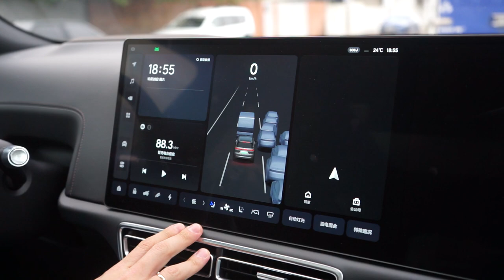ЧЕСТНЫЙ ОБЗОР НА LiXiang L9 - АВТОМОБИЛЬ ГОДА!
Статус: В наличии
Комплектация: Максимальная
Год выпуска: 2023
Двигатель: 1.5 гибрид
Мощность: 449 л.с

-Доводчики дверей
-Проекция на лобовое стекло
-Бесключевой доступ
-Светодиодные передние фары и задние фонари
-Амортизатор CDC с бесступенчатой регулировкой демпфирования
-Автоматическая регулировка высоты кузова в зависимости от скорости и дорожных условий -Пневматическая подвеска Ideal Magic Carpet
-Функция динамического рулевого управления DST -Электрорегулировка рулевого колеса в 4-х направлениях -Многофункциональное рулевое колесо
-Вентиляция сидений первого и второго ряда
-Панорамная крыша

Автосалон в Краснодар:
📍Российская, 263
Автосалон в Москве:
📍Соколово-Мещерская, 25

Тюнинг Центр в Краснодаре:
📍Российская, 313

Детейлинг Центр в Краснодаре:
📍Российская, 313

Автосервис в Краснодаре:
📍Российская, 263